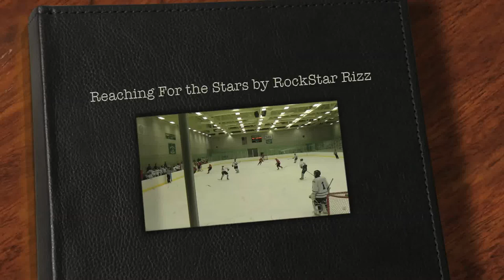Reaching For The Stars Ft. Music by RockStar Rizz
Highlights of Ryan at his Last Home game for LSI.